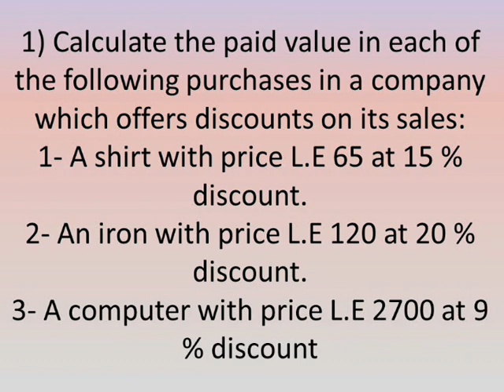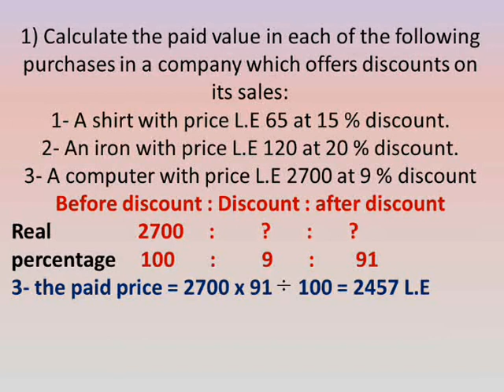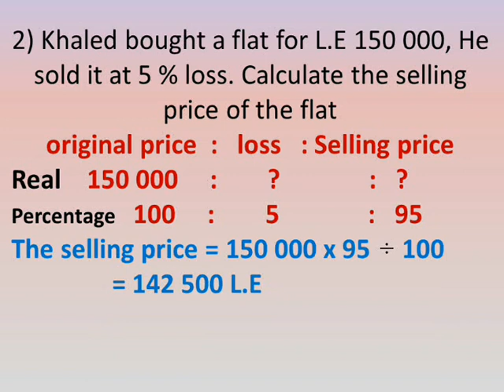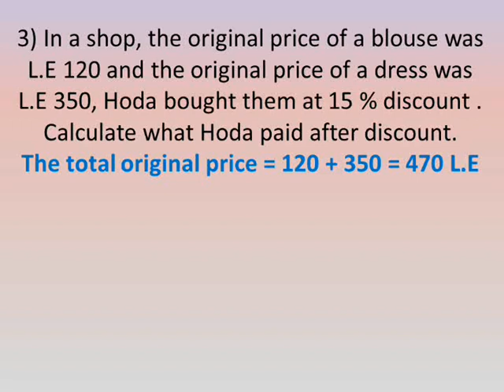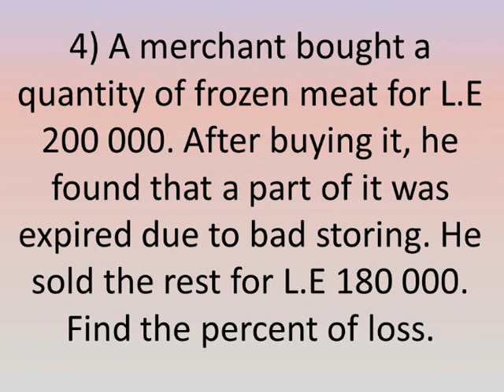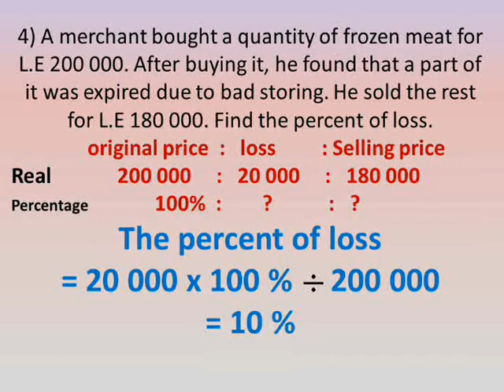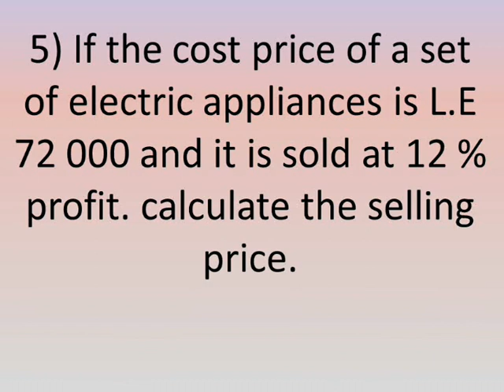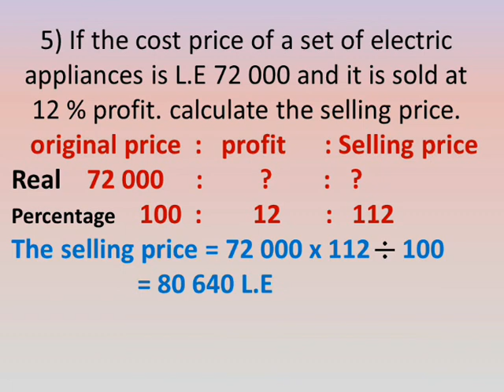primary 6 maths lessons second term exercise on Percentage applications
Maths lessons "algebra" application on percentage